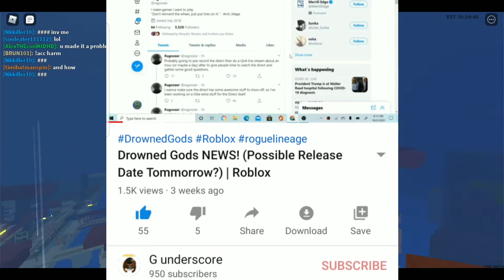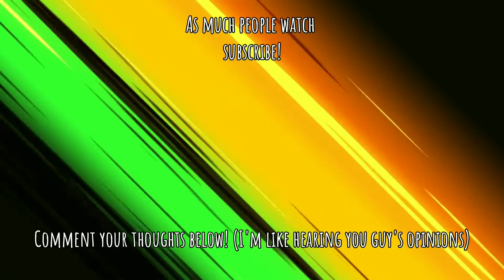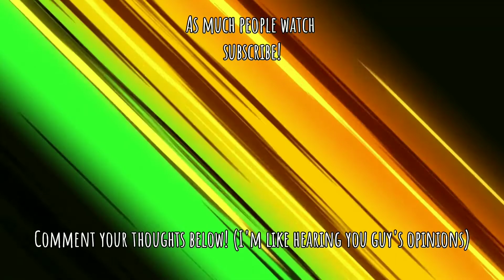TOP 3 GAMES THAT ARE RELEASING (Releases in 1 week?) | Roblox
Today I ranked the top 3  games that will be releasing really soon on roblox. These games include Grand Piece, Excore, and Deepwoken.